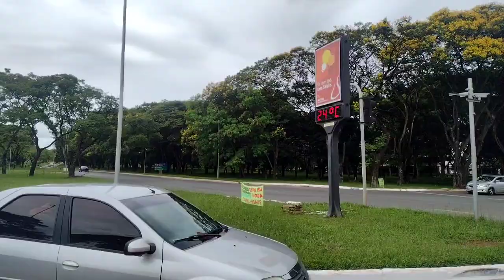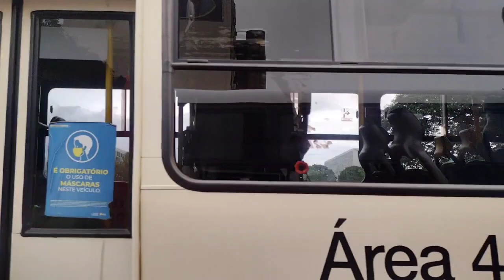Linha 0.032: L2 Sul / Esplanada / L2 Norte / W3 Norte Sul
00:00 - Terminal Asa Sul
01:06 - Indo para acessar viadutos
02:04 - Acessando Viadutos
03:12 - Indo para L2 Sul
05:15 - L2 Sul
13:50 - Esplanada
19:45 - L2 Norte
31:05 - Via L4
33:55 - W3 Norte
46:52 -Divisa W3 Norte W3 Sul
47:35 - W3 Sul
1:00:20 - Indo para o Term. Asa Sul
1:01:08 - Terminal Asa Sul